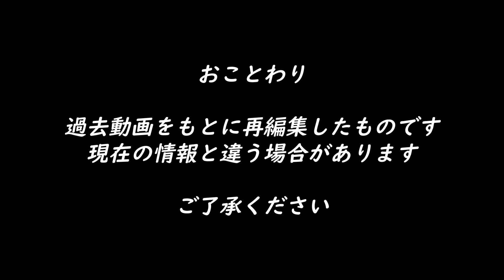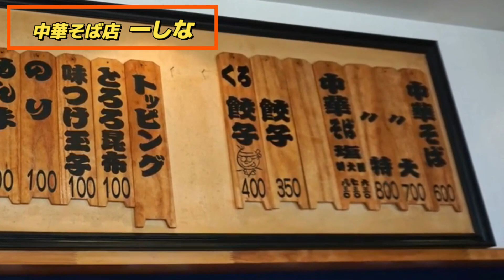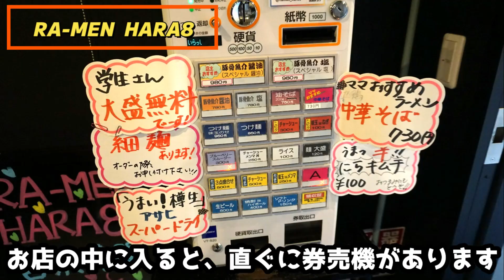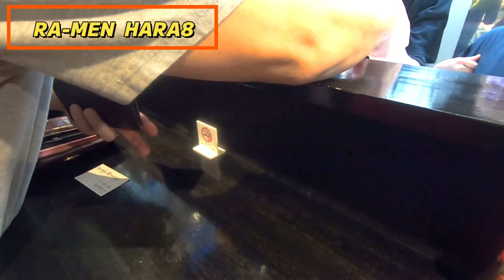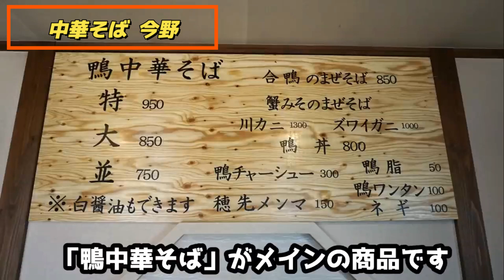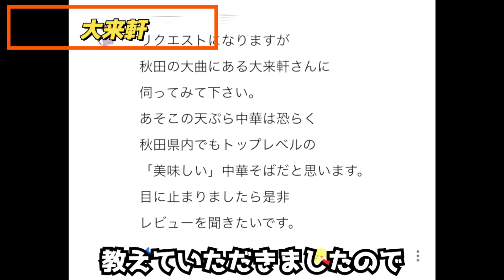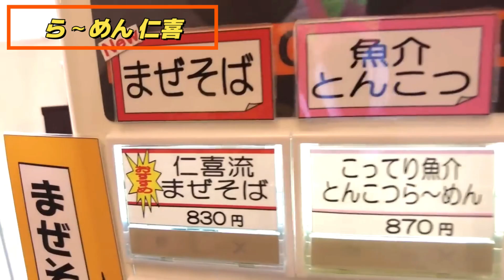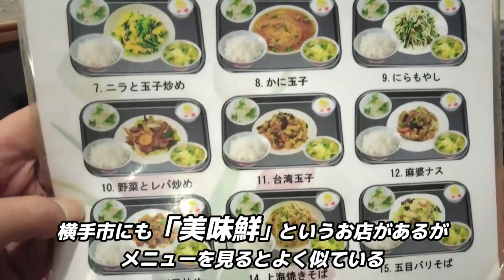【特別編】秋田のラーメンを毎日食べるYouTuberが選ぶ、大仙市ラーメンまとめ‼️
今回の動画は、秋田のラーメンユーチューバーが『秋田県大仙市』のラーメンの過去動画の中から選んだまとめ動画。